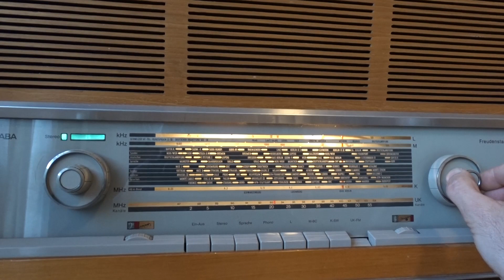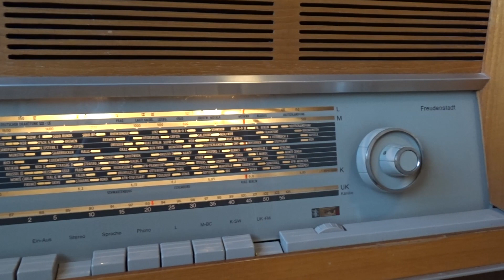SABA FREUDENSTADT 15M STEREO (for sale